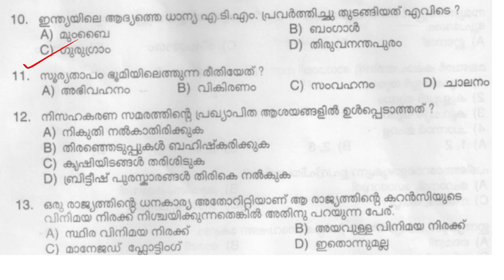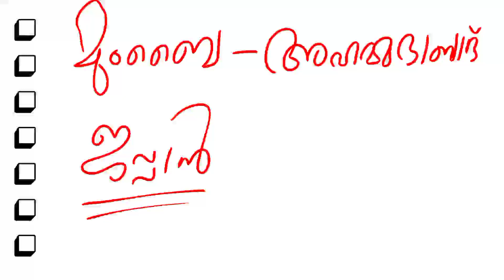കേരള പിഎസ്സി പരീക്ഷകളിൽ ആവർത്തിക്കുന്ന മുൻവർഷ ചോദ്യങ്ങളിലൂടെ | LDC LGS EXAM 2024